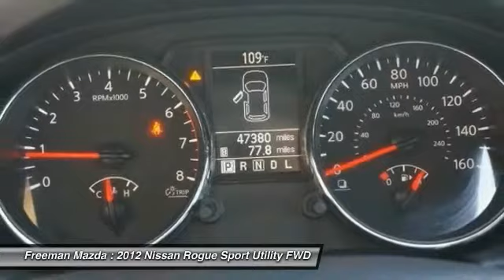2012 Nissan Rogue Irving TX CW602775A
2012 Nissan Rogue

Freeman Mazda
1840 E Airport Fwy

Check out this gently-used 2012 Nissan Rogue we recently got in.This SUV gives you versatility, style and comfort all in one vehicle. The Rogue SV is well maintained and has just 47,236 miles. This low amount of miles makes this vehicle incomparable to the competition.The look is unmistakably Nissan, the smooth contours and cutting-edge technology of this Rogue SV will definitely turn heads.More information about the 2012 Nissan Rogue:The Rogue's combination of a roomy interior and high roofline compared to secure, car-like handling--and its small-car maneuverability--make it a great choice for small families. The Rogue also has more clutter-reducing storage places, including the useful underfloor storage compartment. Fuel economy is good, with a combined rating of 25 mpg on the front-wheel drive version. The base S trim starts at an MSRP just under $22,340.This model sets itself apart with Roomy interior, fuel-efficiency, value for the money, maneuverability, new tech features, and cargo-friendly layout and storage options